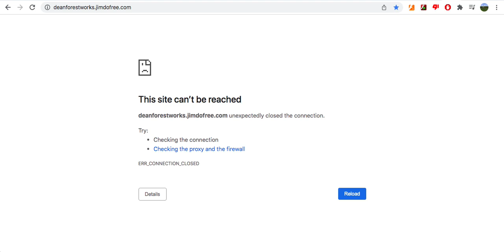(Outdated) Bruh! -_-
Dean Forest Works refused to come up. Like seriously? Why would it do that. Update: This is now outdated because it's now working again.